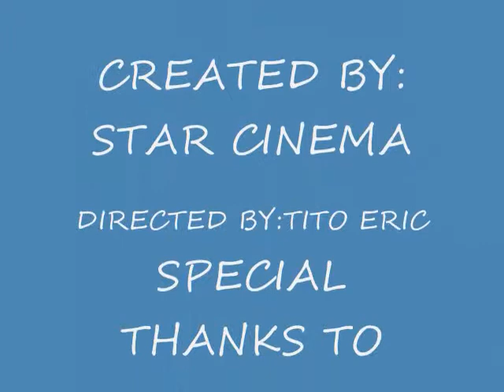beautiful girl jaja fadul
jaja fadul of kanluran sta.rosa laguna